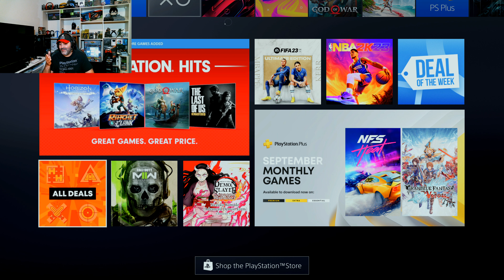playstation nuevo update que mejoro tanto la consola que podras jugar tu PlayStation con mas ganas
El video contiene una sorpresa que ni yo mismo esperaba ! Aqui tienen un ejemplo donde se puede ver el gran cambio que logro y la gran mejoria de graficos implementando las herramientas de upscaling de nueva generacion